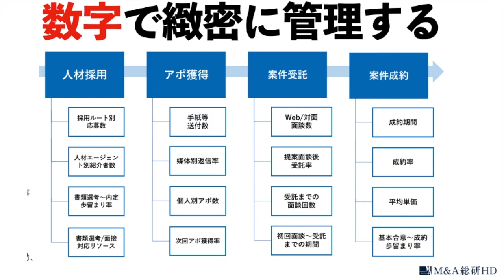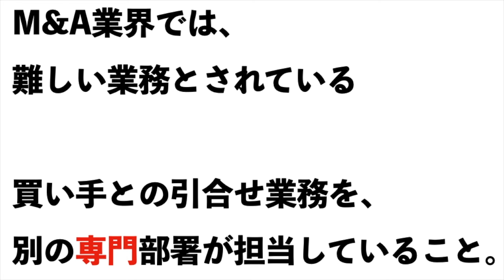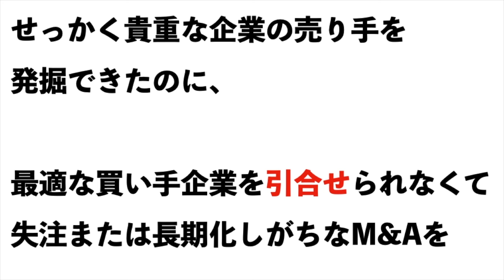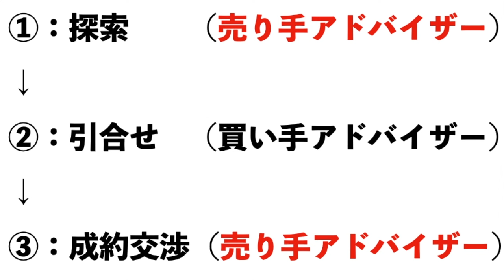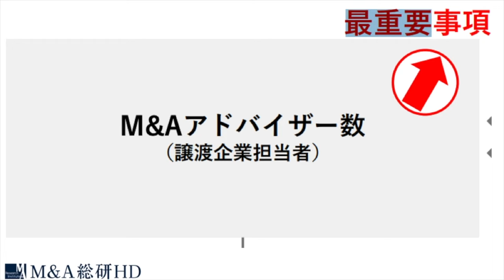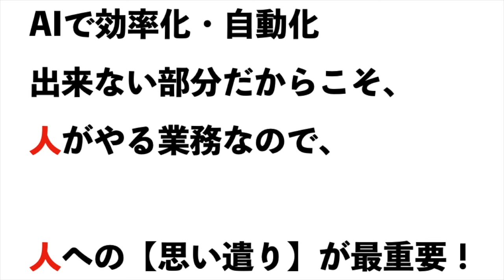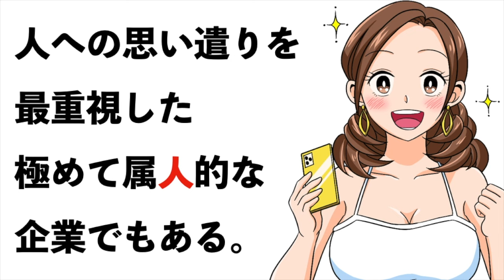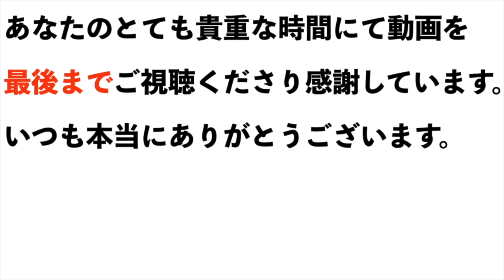【M&A総研】なぜ強い？